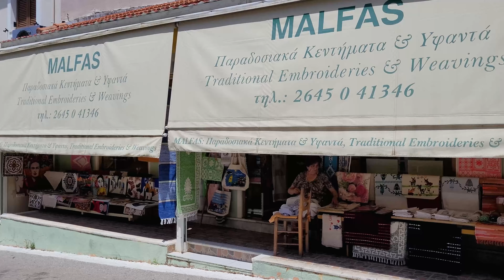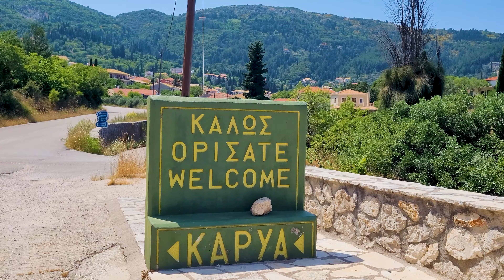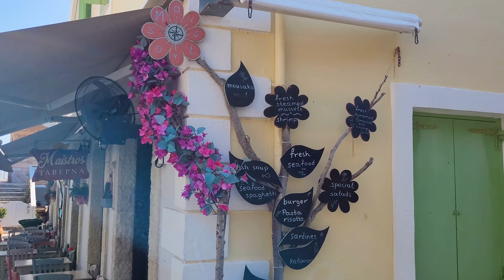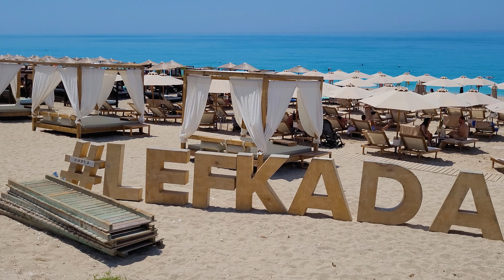LEFKADA (Λευκάδα) Island - Greece 🇬🇷 | Best Beaches and Places | Travel Guide [4K UHD]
We invite you to a journey to the very best places and beaches on the stunning Lefkada Island, Greece.
From the sun-drenched sands of Porto Katsiki to the quaint charm of Agios Nikitas village, this travel guide is your key to unlocking the island's hidden treasures.

Timeline Links:
0:00 - Intro
2:04 - Lefkada Town
4:49 - Lefkada Town Nightlife
8:23 - Karya
11:11- Agios Nikitas
12:49- Mylos Beach
15:15- Kathisma Beach
18:23- Egremni Beach
19:33- Porto Katsiki Beach
20:10- Vasiliki
24:05- Agiofili Beach
24:45- Vlicho
25:40- Nydri
28:48- Nikiana

⭐ VISIT LEFKADA! ⭐

Track: Ikson - Moments [Official]
Timestamp: 20:10-24:05
Track: Ikson - We Are Free [Official]
Timestamp: 25:40-28:48